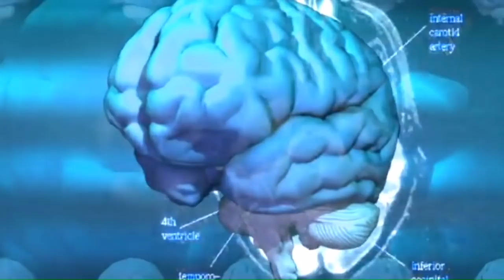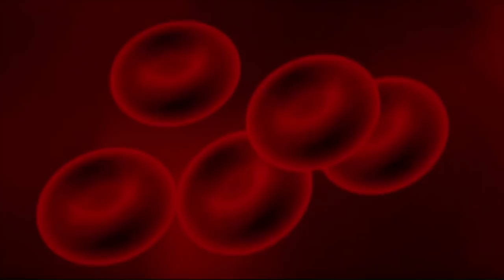Why Dog Tail Is Always Curl | Sawui Rujadi Official Music video | Nono Se Nango | kokborok video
Hello friend, this video is about animal interesting real facts. here i explain all scientifically. why dog tail is always curl? why mosquito drink our blood. etc etc. i hope you will like and enjoy through this video .

1.kokborok video
2.new kokborok video
3.kokborok video 2020
4.sawui rujadi official music video
5.nono  nango new kokborok
5.why dog tail is always curl
6.why mosquito drink blood
9.kokborok
10.kokborok album
11.kokborok language
12.kok tripura